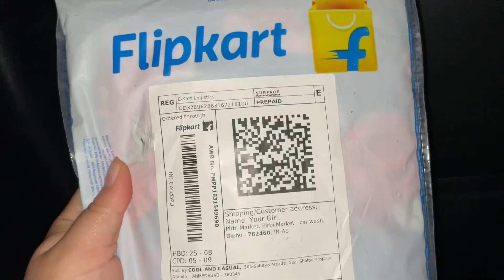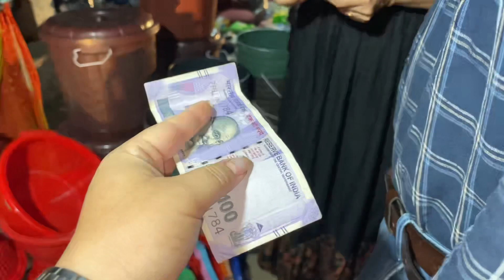vlogs57 Went for a marketing //Diphu main market//Small family all together